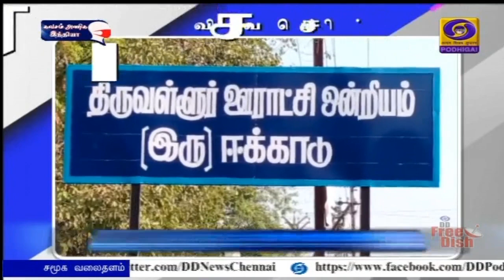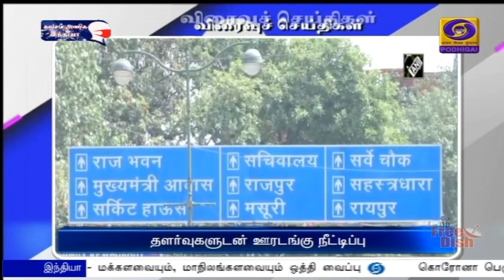பொதிகை பிற்பகல் 2.00 மணி விரைவுச் செய்திகள் [20.07.2021]